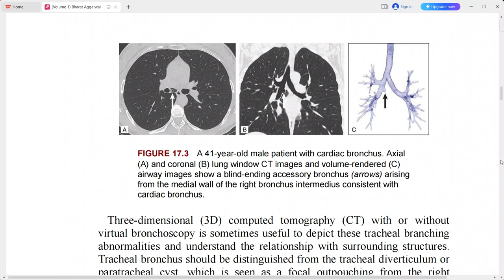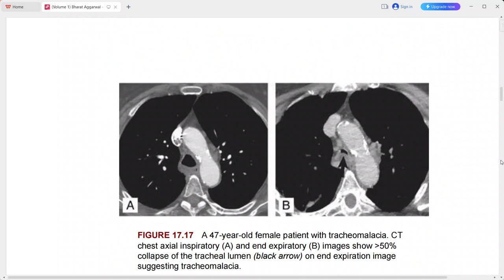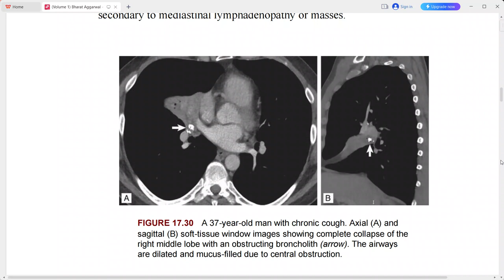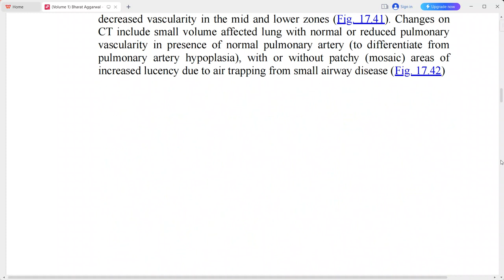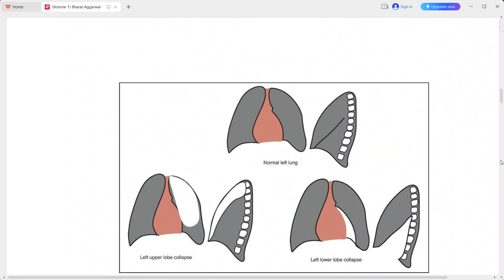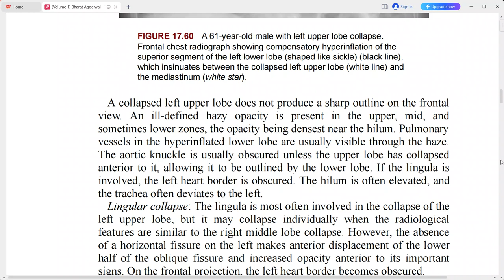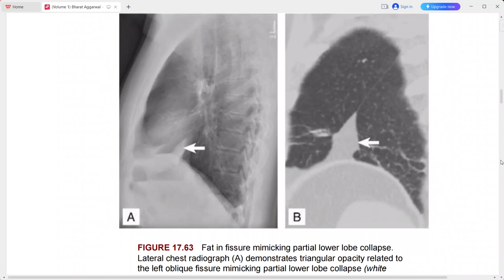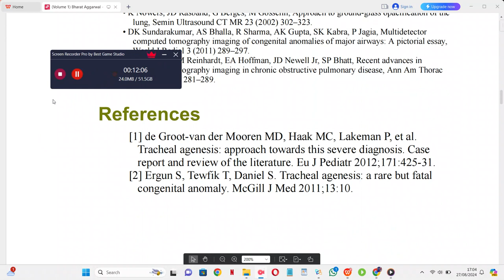AIRWAY DISEASES CHEST IMAGING FROM SUTTON